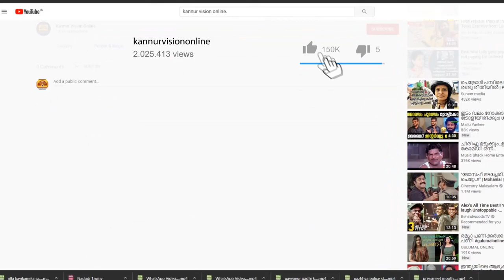തണ്ണിമത്തൻ കൃഷിയിലെ മാട്ടൂൽ പെരുമ